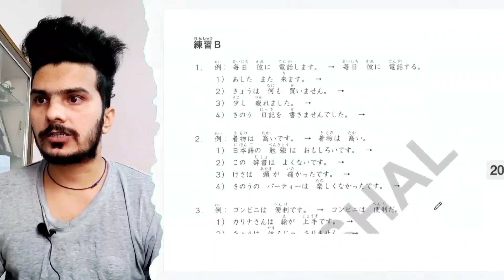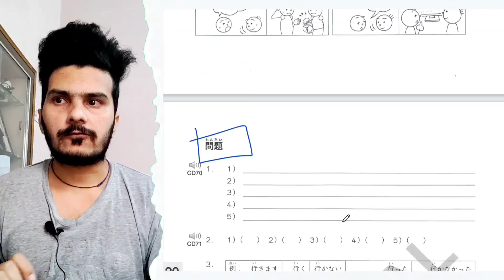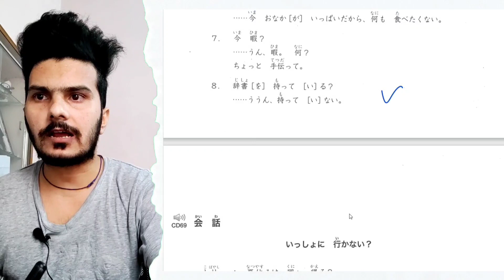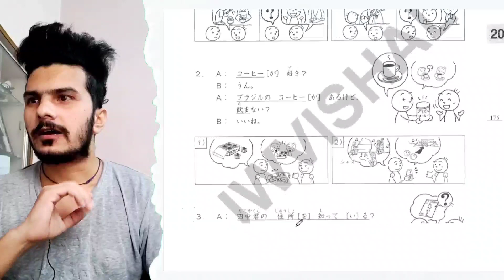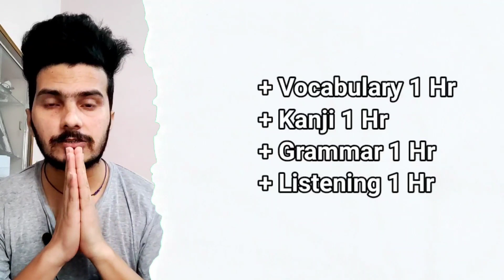JLPT N5 LAST MONTH PREPARATION TECHNIQUE FOR | MY Way to do study in the last moment of exam HINDI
I'll show you how to prepare for JLPT N3 in Last Month before exam. I'll show you all techniques that I'm using while I'm learning Japanese Language. Understanding the quick way to cover all the syllabus that you learnt before and manage the time with effective way to achieve success in JLPT exam

00:00 INTRO
01:50 1 month
06:54 Ready to Go
08:18 Summary

In this video I take you through my personal method for learning the most out of any language in specific pattern. "HERE in this video i mention all The details about Japanese language exam , how much syllabus you have to read, how much time you have to give to each aspect of Japanese language, basically preparation for jlpt n5  exam held in India. 2020 December, ill gonna pass my exam this time . hope you find it valuable and try to do apply these tips in your life
Indian Polyglot  Hindi

♡ ABOUT ME

Hi! I'm vishal Japanesewithvishal​​​​​​​​​​ . I was born in Punjab (India) and now I'm learning different languages. Here you'll find language learning tips, my experience and progress learning languages. I hope to share my passion for languages with you in a way that inspires you to keep going and reach your goals! I'm also a follower of GOD and strive to shine His light and give credit to Him in all I do.

♡ FAQ

→ Punjab(india)

how to read in Japanese
best ways to solve a dokkai problem
how to solve dokkai
dokkai easy way to solve
Japanese reading practice in Hindi
learn Japanese in Hindi
Japanese language in Hindi
learn Japanese in Hindi for beginners

♡ PLEASE NOTE